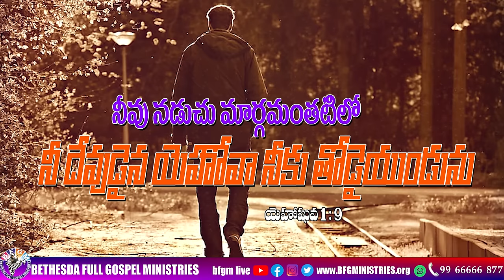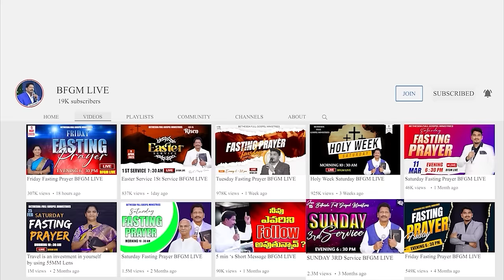Today's promise 12.02.2024 | BFGM LIVE